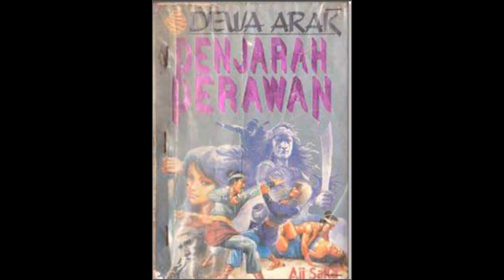Kisah Dewa Arak 54